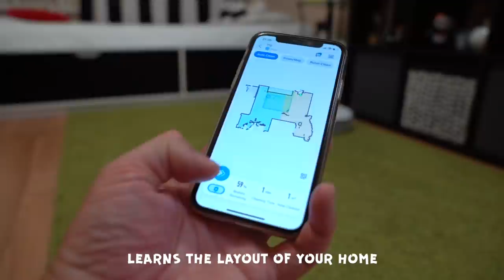Hosico met a robot vacuum cleaner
A great toy for cats and people is the Ultenic T10 robot vacuum cleaner. 🤖😺 He talks, perfectly vacuums cat fur, washes the floor, he can be controlled from a smartphone, auto-empty. T10 is the best friend for those who have cats at home!